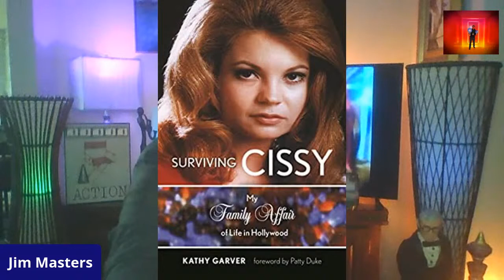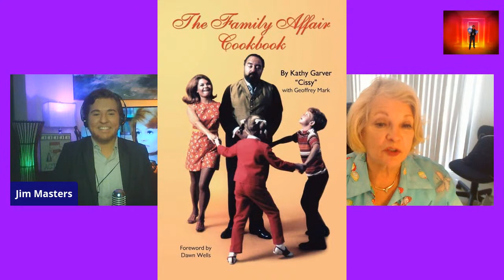Legendary TV, Film & Stage Actress Kathy Garver! on The Jim Masters Show LIVE!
The Jim Masters Show LIVE! with special guest! TV, film, stage and voice-over actress Kathy Garver! Kathy portrayed Catherine "Cissy" Davis, on the popular 1960s CBS sitcom, Family Affair. Before that, she was cast by Cecil B DeMille in the film The Ten Commandments. Kathy joins host Jim Masters on this very special episode of The Jim Masters Show LIVE! 7pm eastern / 4pm pacific simulcasting worldwide on YouTube and Facebook Join us for an amazing evening of conversation, memories and more. Invite your friends, share the link, host a watch party! The Jim Masters Show LIVE! Where light, levity and love reign!